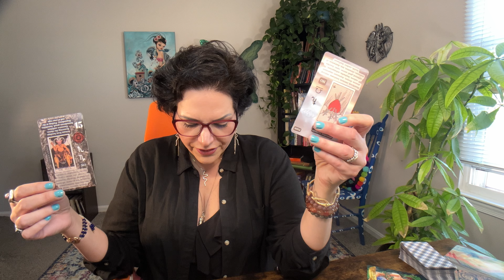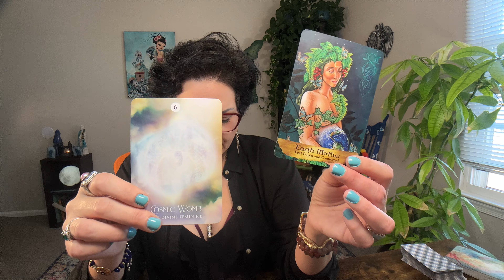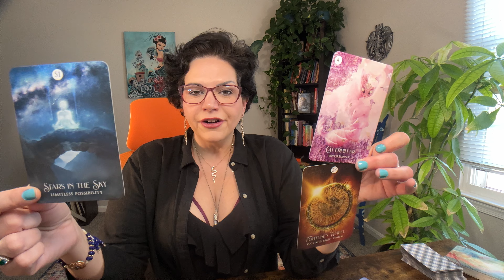TAURUS ♉️ MAY 2023: NEW LOVE & PASSION!! CREATIVE ENERGY! MOVING HOMES VERY SOON!